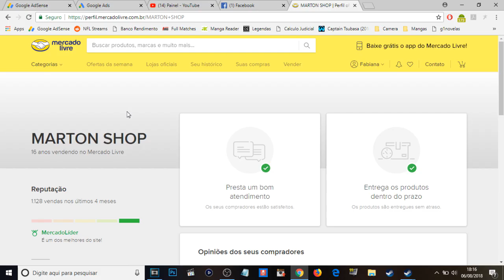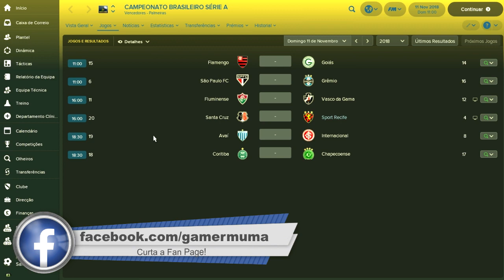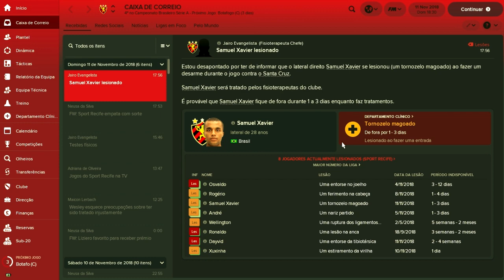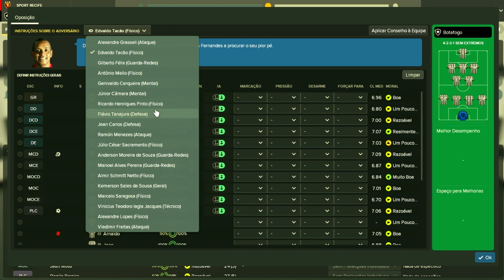Começaram as Contusões! - Football Manager 2018 Carreira - Sport - Ep. 35 - Parte 1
Eu sou o Muma e este é o nosso primeiro episódio da nova série com o novo jogo Football Manager 2018, um baita de um desafio com o Sport Recife!

Vocês escolheram o time e eu abracei o desafio!